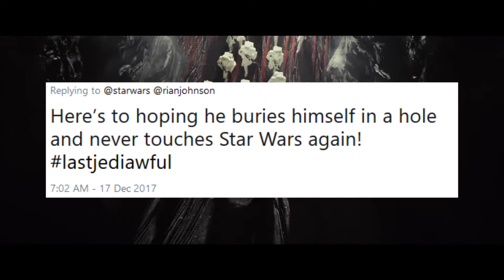Star Wars Fans Need to Stop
this comment section is going to be fun